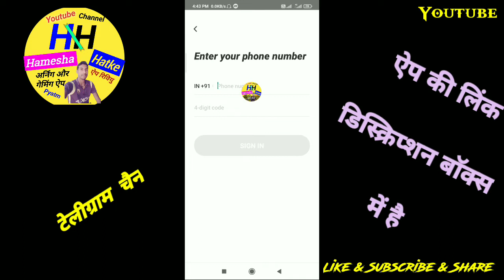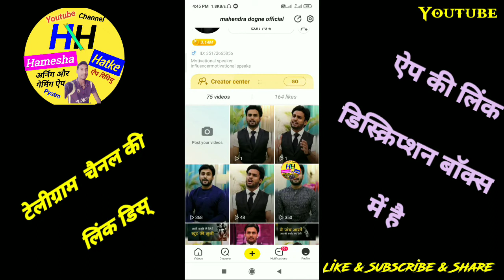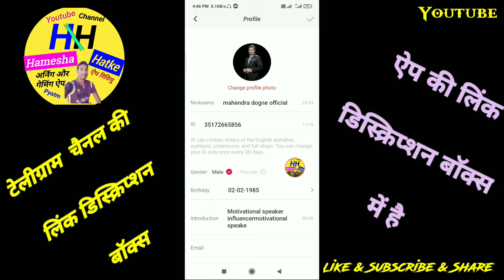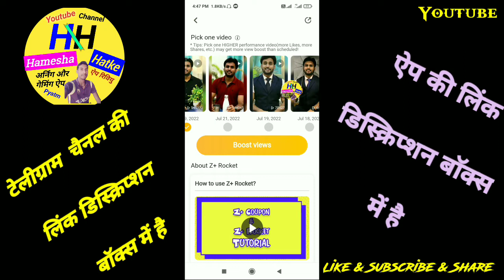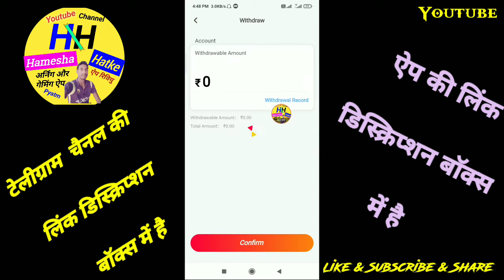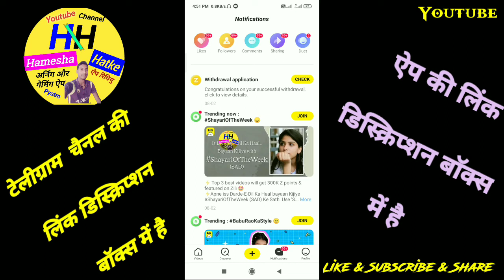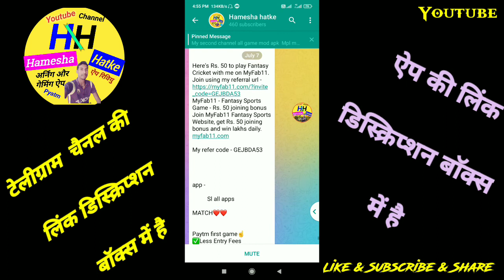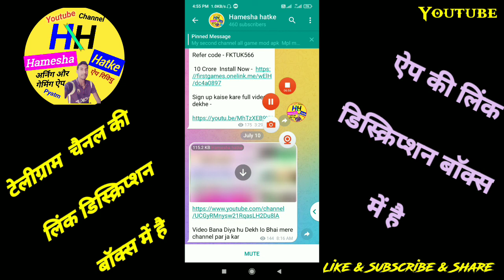Zili App Se Paise kaise kamaye | How To Earn Money From Zili App | Zili App Z Points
Zili App Se Paise kaise kamaye | How To Earn Money From Zili App

 Hamesha Hatke

Channel

Hamesha hatke

Hameshahatke